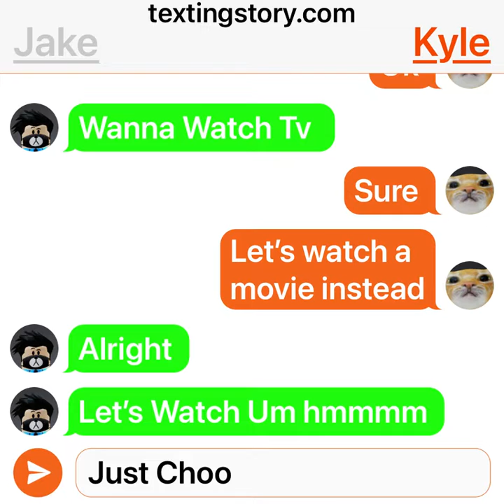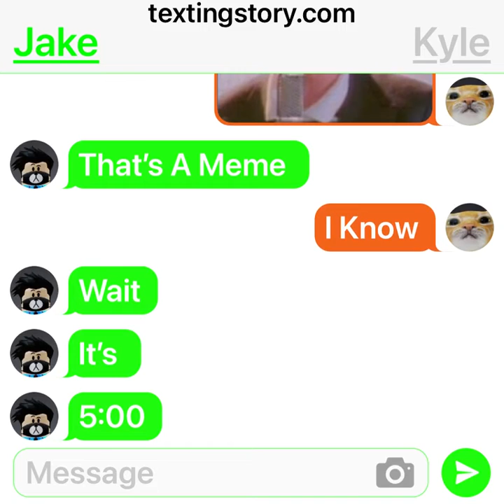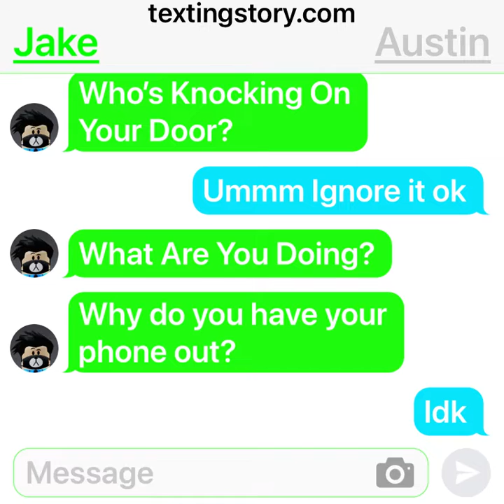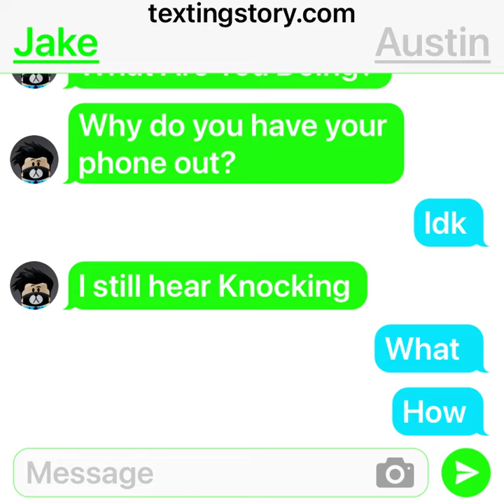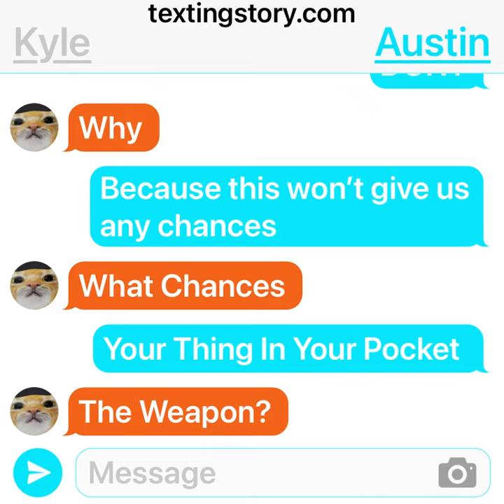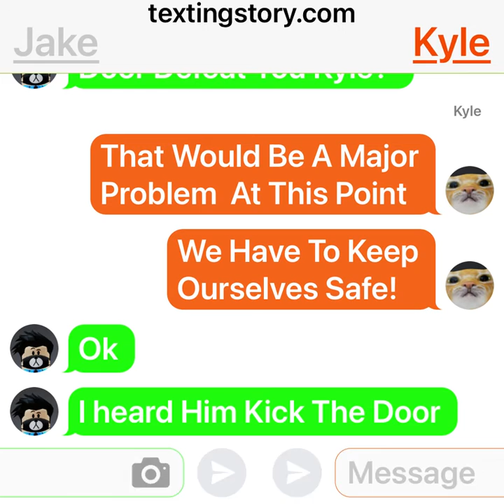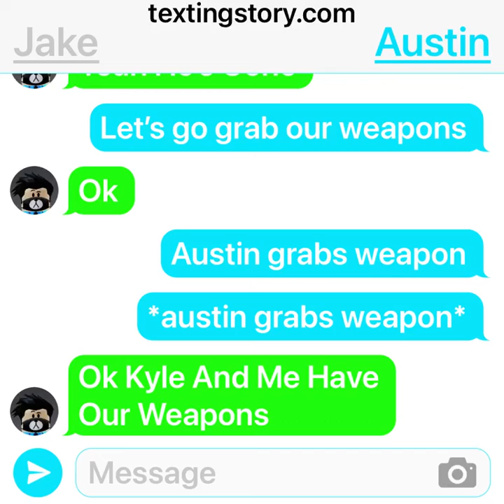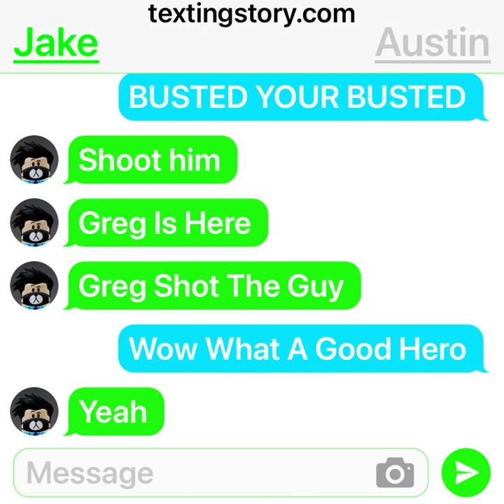Austin’s House - texting story